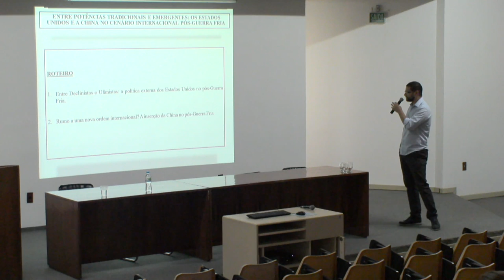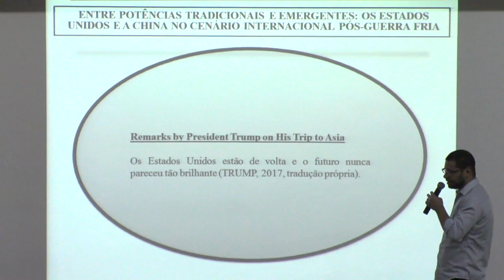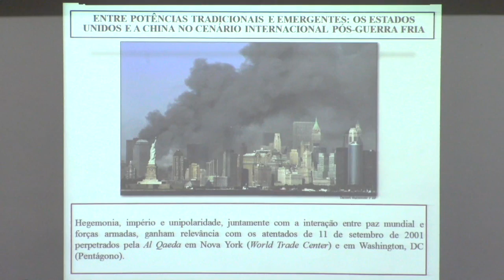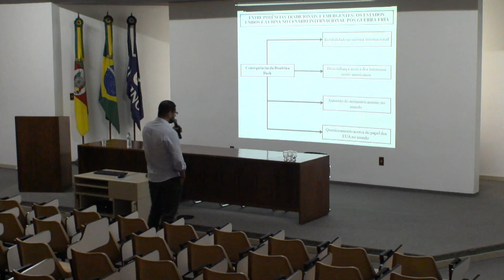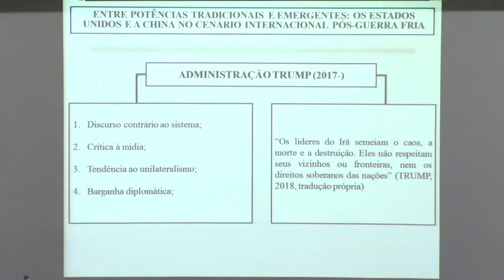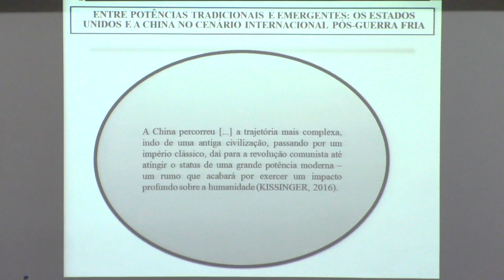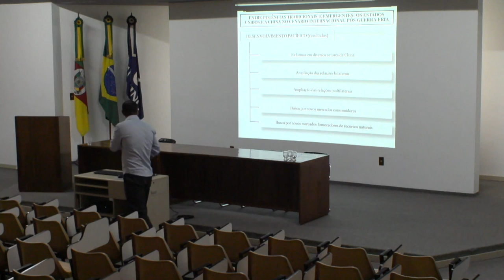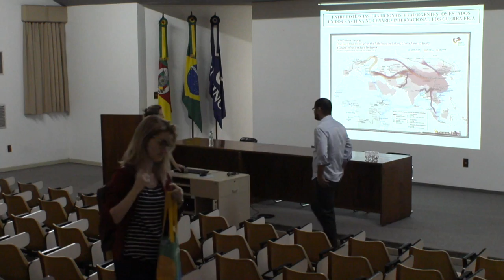EUA e China: Política externa